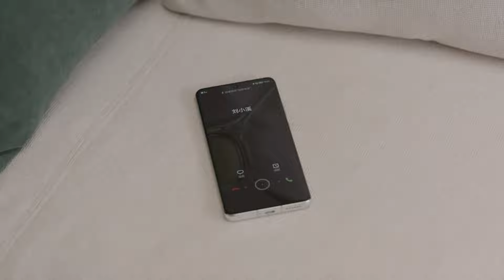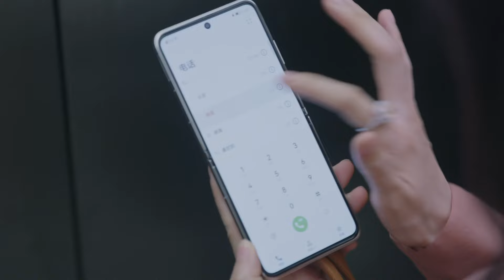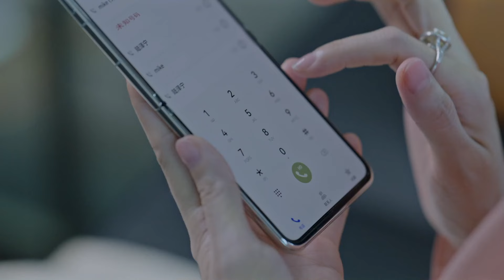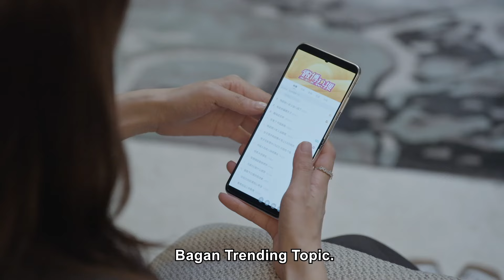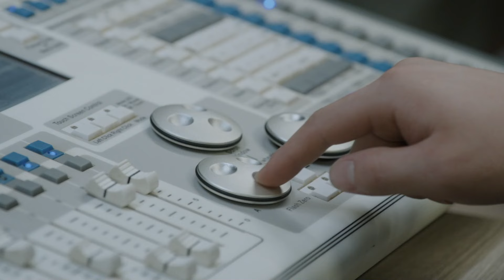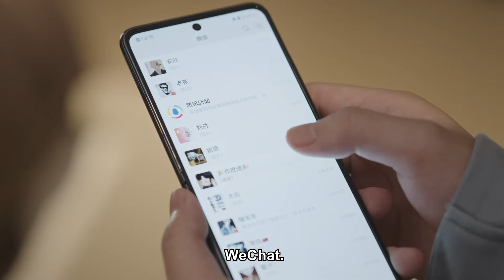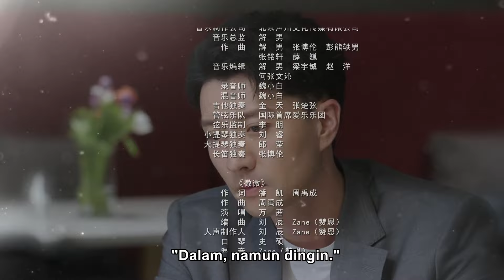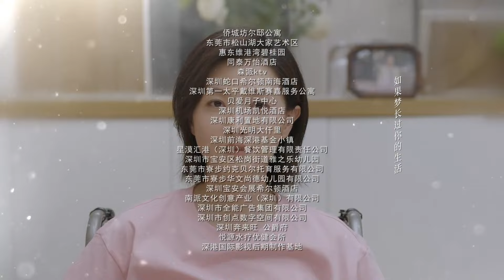🎀👜💄【INDO SUB】Istri hamil saya yang menarik｜My attractive pregnant wife｜EP17 Drama Cina💘💟💝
Pekerjaan atau keluarga? Perceraian, perselingkuhan, kehamilan... Dan bagaimana dengan masalah yang dihadapi wanita?

👑Istri hamil saya yang menarik丨My attractive pregnant wife丨EP17丨我的绝美孕妻
⏳Ini akan diputar pada [19:00, 25 Oktober]

Yao Wei (Wan Qian), seorang manajer departemen bisnis yang keras di Perusahaan Yuguo, telah menikah secara diam-diam dengan Cheng Liang (Bai Ke) selama 5 tahun dan suaminya adalah seorang direktur di perusahaan yang sama. Yao Wei hamil saat karirnya sedang menanjak, jadi dia mengekspos pernikahannya kepada rekan-rekan mereka. Yao Wei dan Cheng Liang bekerja bersama tetapi membuat masalah dari waktu ke waktu.  An Xin (Liu Mintao), seorang direktur departemen bisnis Star Group, menemukan suaminya berselingkuh dan direkrut sebagai saingan Yao Wei ke dalam Yuguo Company. Liu Xiaoxi (Xing Fei), adalah seorang wanita muda yang baru saja melahirkan seorang anak. Liu Xiaoxi mencoba menyulap keluarga dan pekerjaannya, membuat banyak masalah bagi Yao Wei. Yao Wei, yang stres karena berantakan, melakukan segala upaya untuk menghadapi kesulitan dan mengejar kebahagiaannya.